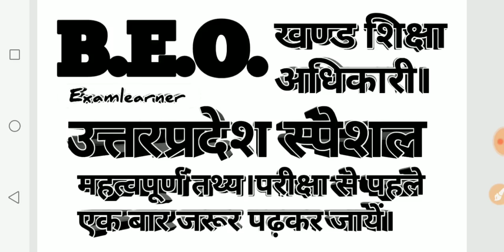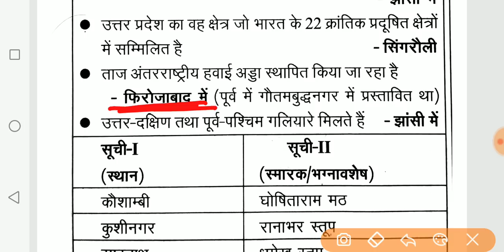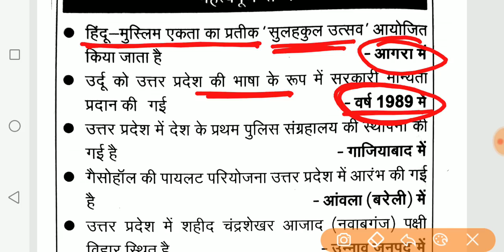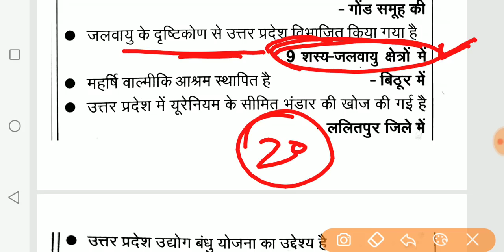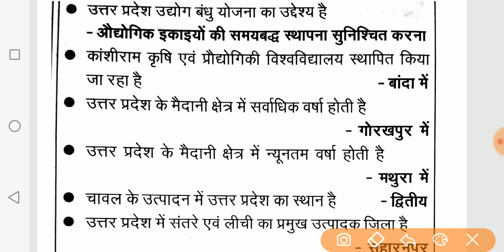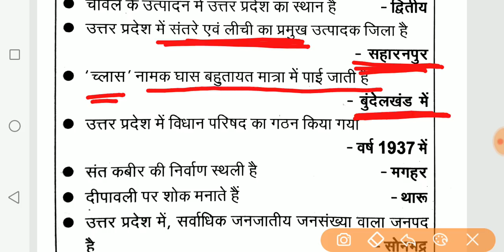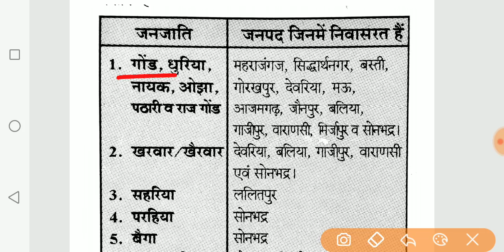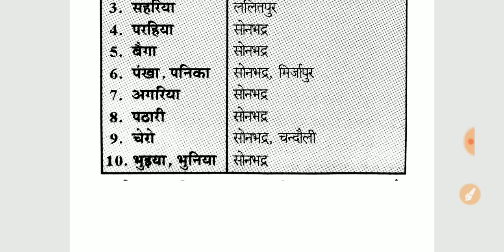उत्तरप्रदेश स्पेशल।UP SPECIAL।महत्वपूर्ण तथ्य।परीक्षा से पहले एकबार जरुर पढ़कर जायें।BEO, ROARO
part 13
Up important fact
Up special
Up gk question
Up political, administrator structure
Up special previous year paper
Up samanya adhyan
Up special mock test
beo up special
khand shiksha adhikari old paper
khand shiksha adhikari previous year paper
census 2011
bdo previous year question paper
exam learner beo practice set
Beo
Roaro
 uppcs
Uppsc
Upsssc
Up exam gk
Examlearner

For pdf join our telegram channel 👇

Examlearner
Prepration for competitive exam